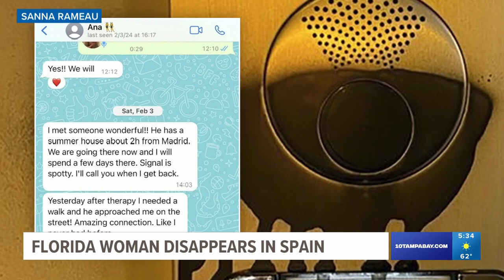New details on Florida woman missing in Spain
Photos show cameras covered in "black spray paint" at the woman's apartment in Madrid.